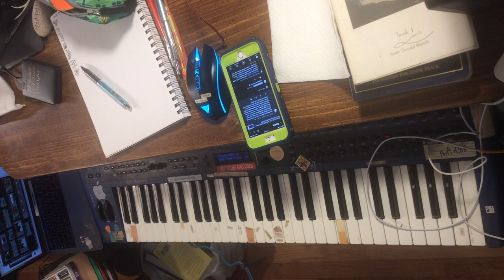[EPILEPSY WARNING] supernova II performance filmed on iPad no effects with room noises 1 of 6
thanks for looking and listening!! This is sounds of a type that I have made, as this is a live feed video of the noises I have made,..